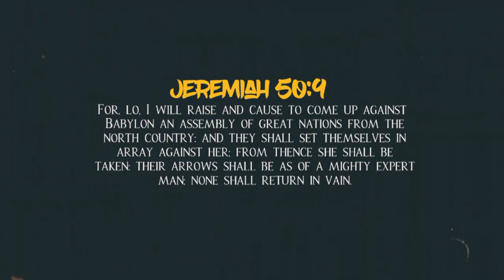BABYLON GON GET ALL THE SMOKE!